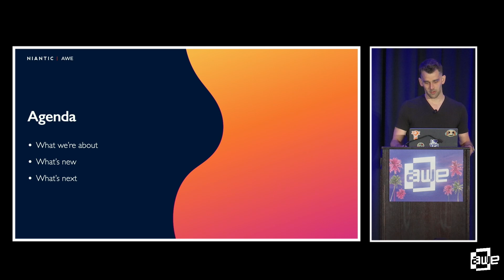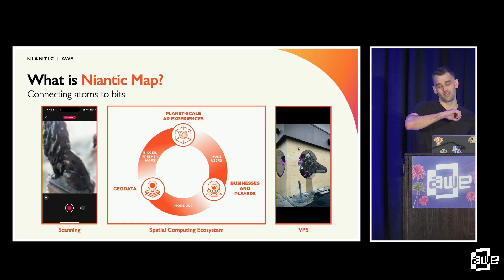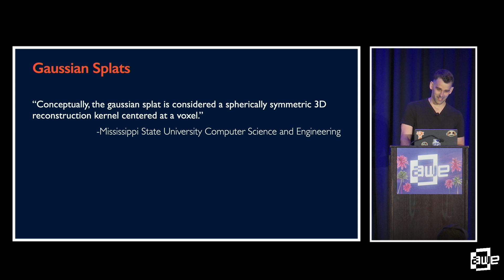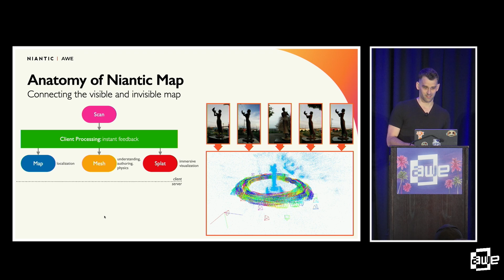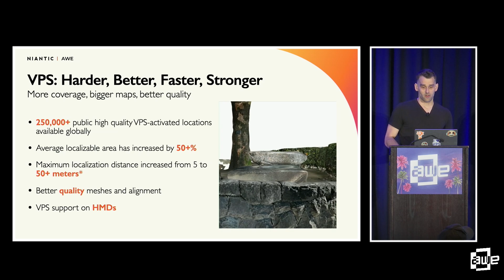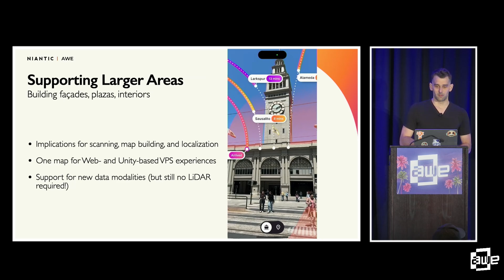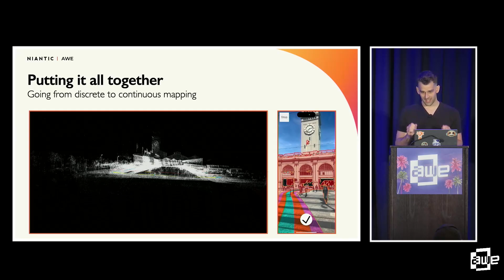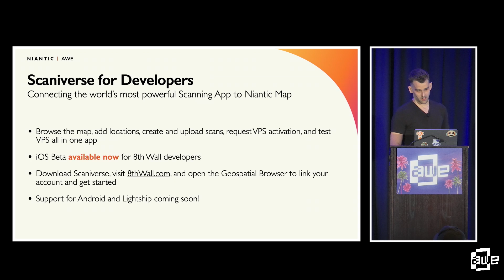Mapping the Future: Building and Experiencing the Fully Immersive Spatial Map By Tory Smith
In the realm of spatial computing, accuracy is not just a feature—it's a necessity. This session delves into the sophisticated (and available) technologies behind Niantic's cutting-edge mapping solutions that are redefining the landscape of digital interaction. Learn how our robust Visual Positioning System (VPS) is expanded to power hyper-immersive experiences that you can build around the world. Join us for a deep dive into the future of mapping—a world where every location is enhanced with hyper-accurate digital overlays that bring the unseen to life.